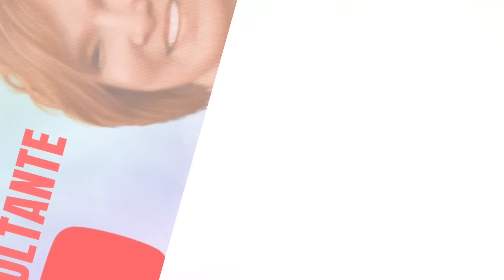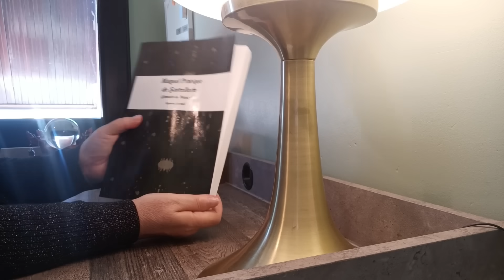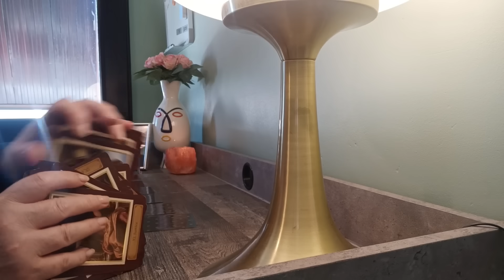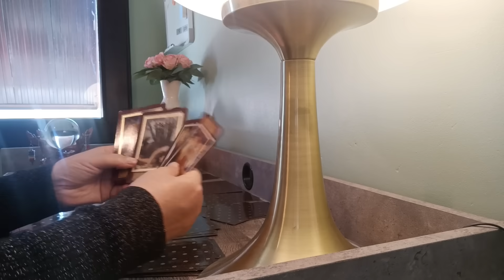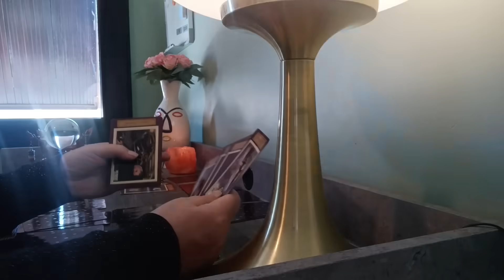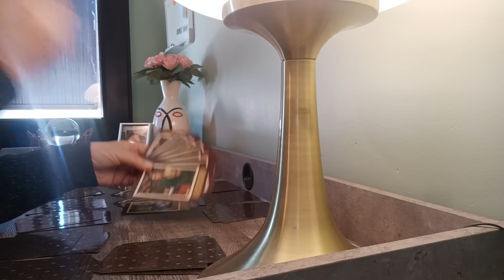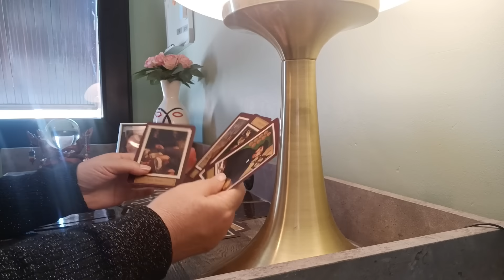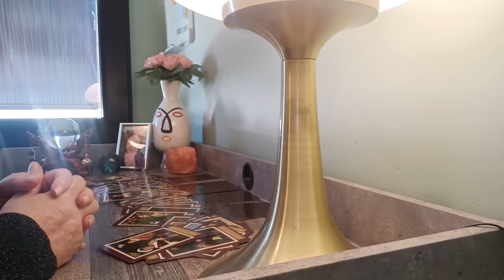Propagande ...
Voici le lien de la nouvelle Chaîne en Anglais :
Kriss Sinclair "Change Maker" :

Trois  de nos amis :
 Anne Cuellar            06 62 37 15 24